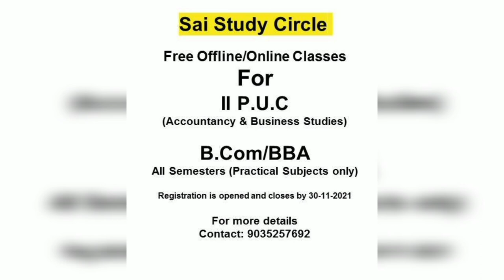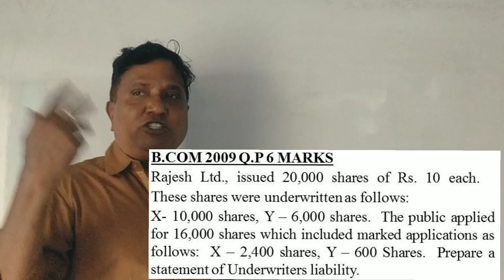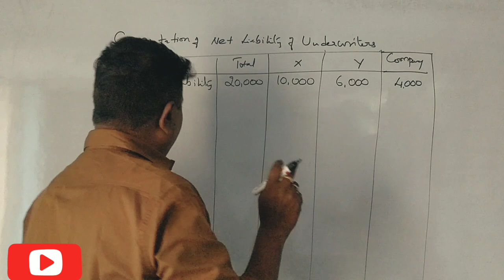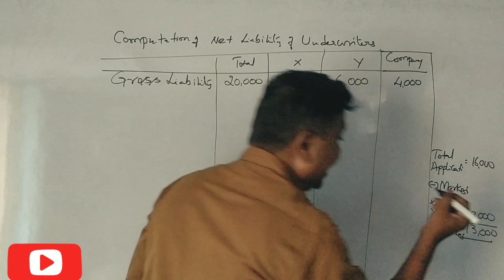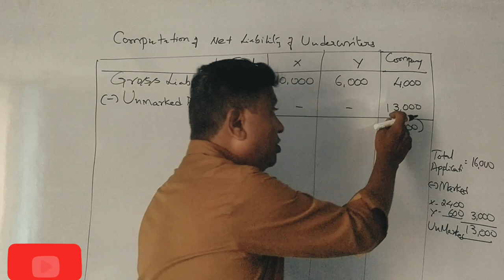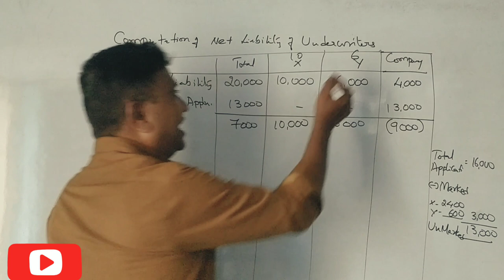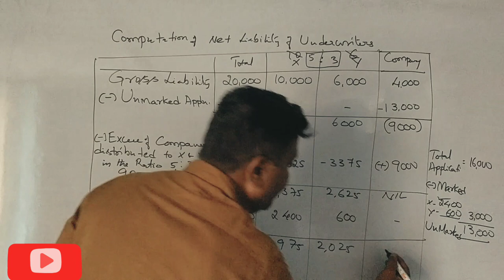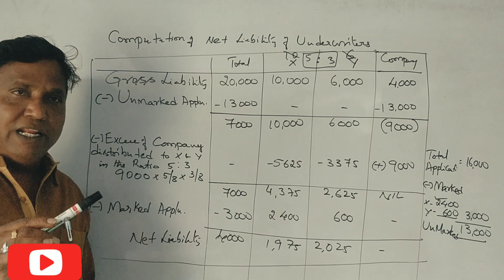Underwriting of Shares in Kannada PART 10 - B.COM 2009 Question Paper 6 Marks